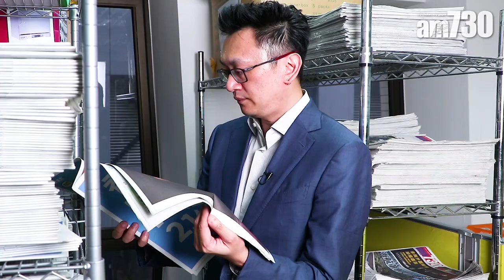【土地小辯論】序章：香港土地迷思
住屋問題向來是香港人的熱門話題，然而近年卻愈來愈多迷思，例如「樓價與供應無關」、「政府與發展商合作就等於官商勾結」等，香港亞太研究所經濟研究中心成員、美國克林信大學經濟系副教授及資訊經濟計劃附屬學者徐家健認為，只要量愈多，價格就會愈平，自然可解決「住得貴」的問題。

土地小辯論公開論壇

日期：2018年8月8日(三)
時間：下午3時至5時
地點：香港銅鑼灣禮頓道77號禮頓中心20樓

►詳文:  am730土地小辯論公開論壇
學者專家暢論供地方法 加快釋地解燃眉之急

universalproductionmusic